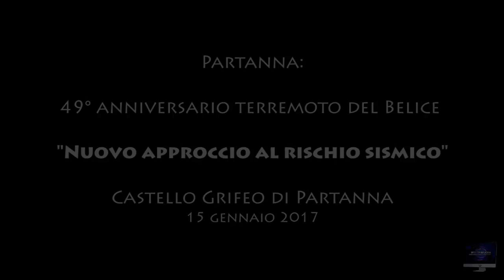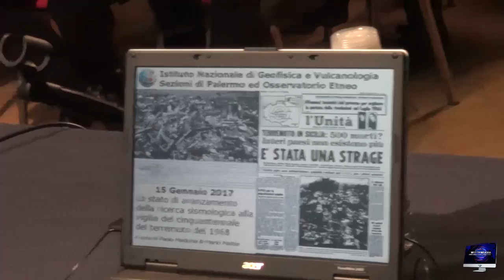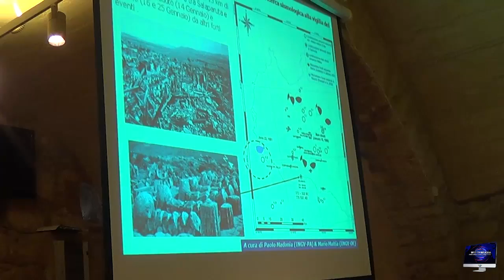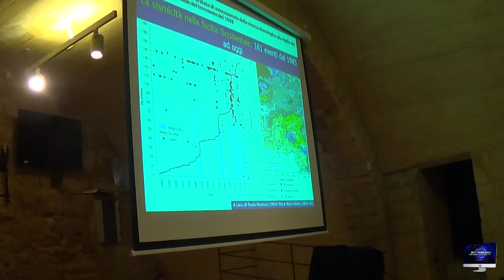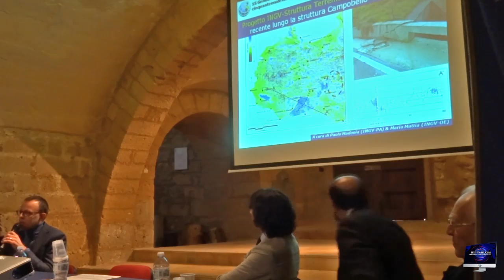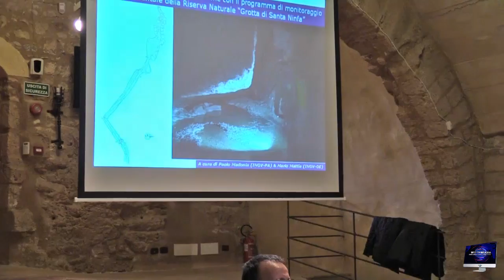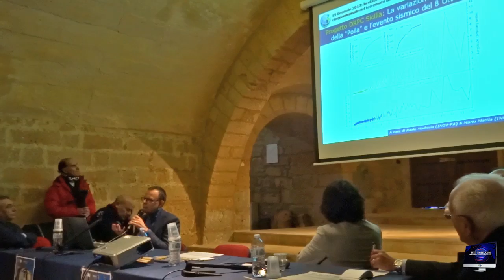Partanna: 49° Anniversario Terremoto del Belice - Nuovo approccio al rischio sismico.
Si è tenuto lo scorso 15/01/2017, presso le Scuderie del Castello Grifeo di Partanna, un interessante convegno organizzato dal Comune di Partanna in collaborazione con il Rotary Club cittadino dal tema: Protezione Civile: Nuovo approccio al rischio sismico. L'incontro rientra nell'ambito delle manifestazioni in corso in questi giorni per commemorare il 49° anniversario del terribile sisma che nel 68 colpì la Valle del Belice.
Tra i relatori, dopo i saluti del presidente del Rotary locale, dott. Adriano Parisi Asaro e del Sindaco Nicolò Catania, il sen, Vito Bellafiore, Paolo Madonia (ricercatore del INGV sez. di Palermo), Calogero Foti (direttore generale dipartimento di protezione civile Regione Sicilia), Pino Disclafani (Coordinatore Volontari Rotary per la Protezione Civile), Sen. Giuseppe Marinello e Salvatore Caradonna (assistente Governatore Rotary Distretto 21100 Sicilia e Malta).
Interventi:
dott. Adriano Parisi Asaro - presidente del Rotary sez. di Partanna.
Nicolò Catania – Sindaco di Partanna.
Sen. Vito Bellafiore.
Paolo Madonia (ricercatore del INGV sez. di Palermo).
Calogero Foti (direttore generale dipartimento di protezione civile Regione Sicilia).
Pino Disclafani (Coordinatore Volontari Rotary per la Protezione Civile).
Sen. Giuseppe Marinello.
Salvatore Caradonna (assistente Governatore Rotary Distretto 21100 Sicilia e Malta).

Riprese: Stefano G. Caruso, Andrea Nastasi, Giuseppe Minaudo, Elio Samburgato.

Montaggio: Vito Caronna.

Partanna Today:

3. I nostri video su Facebook